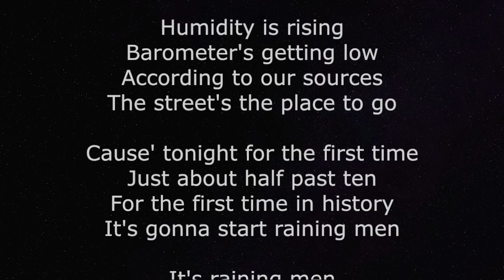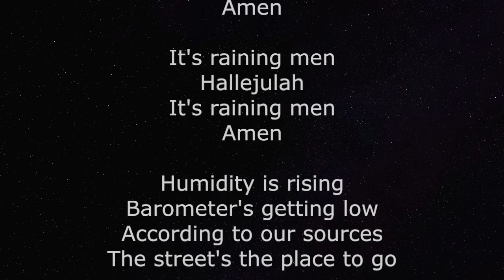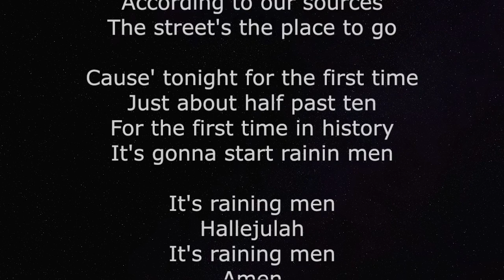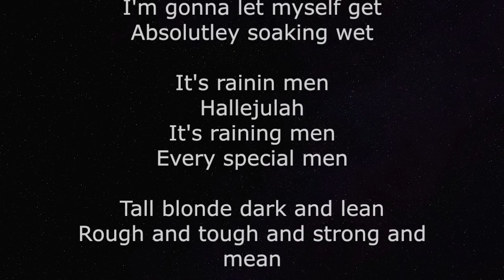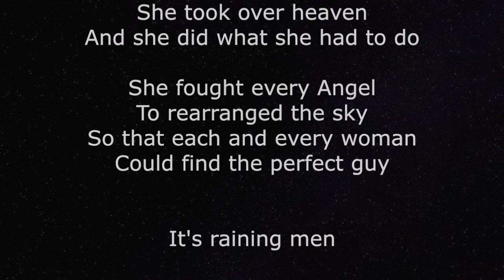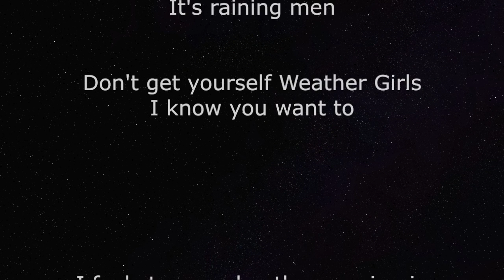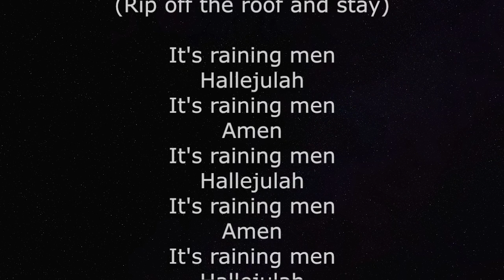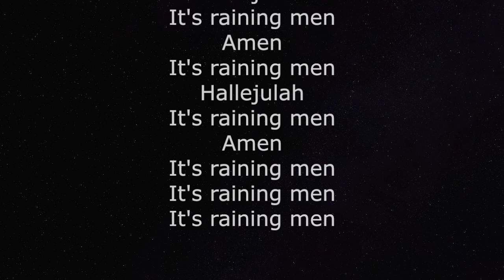It's raining Men with Lyrics - Geri Halliwell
Artist: Geri Halliwell
Album: Scream If You Wanna Go Faster
Released: 2001